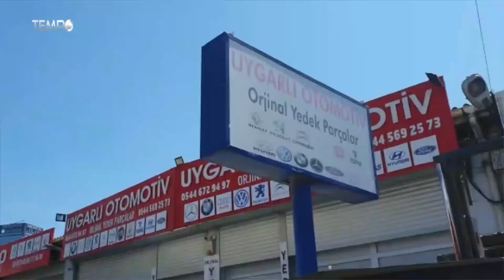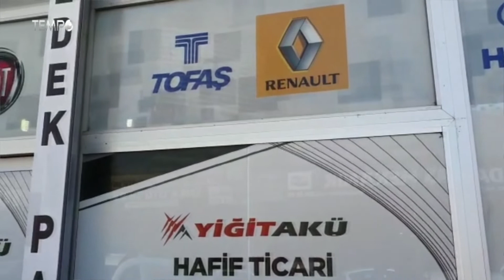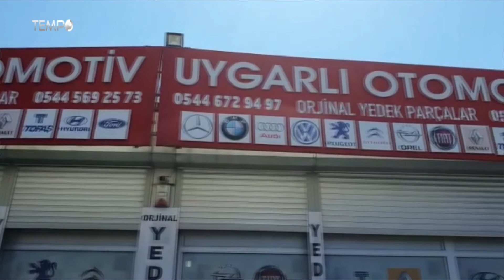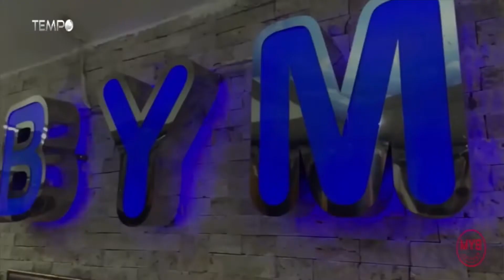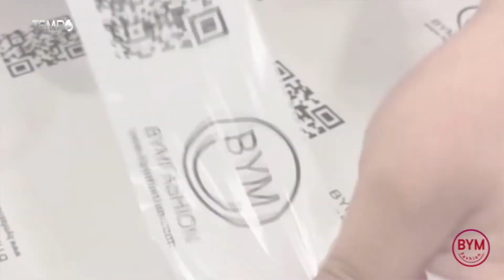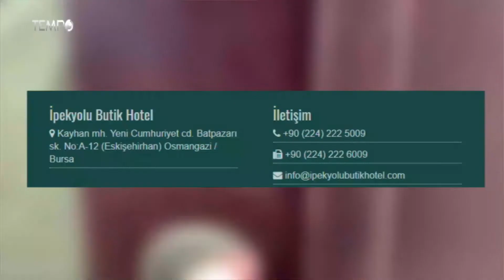Gazetecilerin Konuğu Goreveng Belediye Başkanıydı!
Gazeteci Fakir Yılmaz ile Özlem Şeyma Yılmaz'ın birlikte hazırlayıp, her pazara Tempo TV'de canlı olarak sundukları 'Gazetecilerle Gündemim konuğu Ardahan Göle Köprülü (Goreveng) Belediye Başkanı Yücel Akkoç idi..